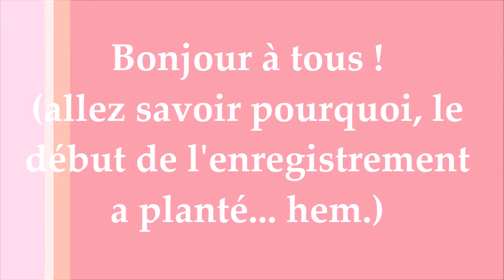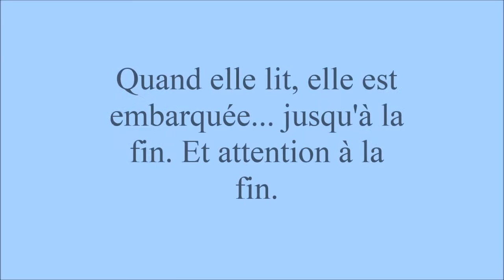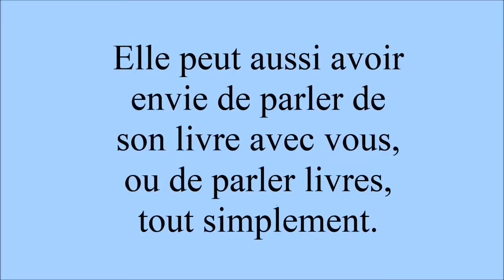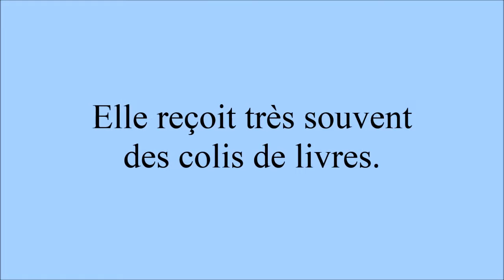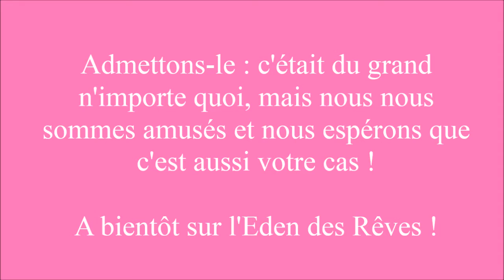Eden des Rêves - Vivre avec une fana de lecture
Tag "Vivre avec une fana de lecture" sur le blog de l'Eden des Rêves, par Charlène et Florian.

Je tiens à préciser que peut-être l'idée a déjà été utilisée quelque part par un autre booktuber, nous avons juste pensé faire quelque chose de sympathique avec une idée qui nous plaisait bien !

Musique d’intro : Fireflies – Owl Cities (Album : Ocean Eyes)

Toutes les informations sont disponibles sur le blog de l'Eden ou sur la page FB attenante, n'hésitez pas à venir papoter lecture avec nous ! ;)

PS : la bannière d'introduction de la vidéo a été réalisée par Phoenix Art (anciennement le Coyote Graphiste), que vous pouvez retrouver